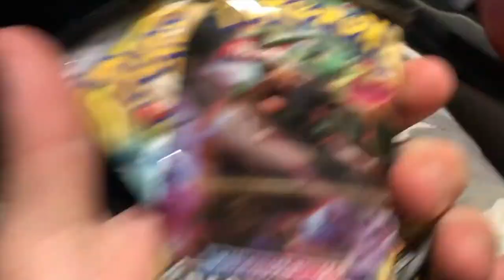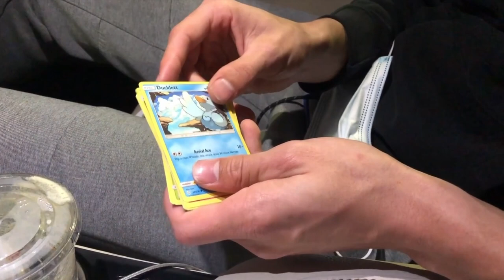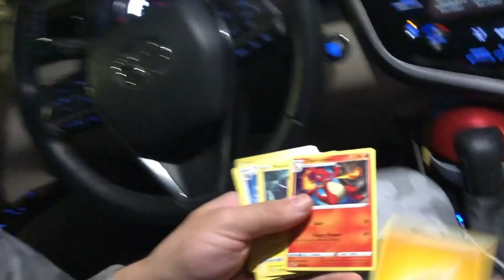Taking A Road Trip To Salem!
So while I'm back at home for Christmas break, I obviously got pretty bored, so I asked my brother if he wanted to go to New Hampshire with me. He invited one of his friends and we went up to Salem for a few hours just kinda chilling. Taking a road trip to Salem was a pretty fun way to waste a day of my break :)

00:00 - Subscribe To Join The Legion!
00:38 - On The Way Up
01:41 - The Rockingham Mall
02:58 - Best Buy
03:24 - The Black Mr. Beast
04:27 - Target
04:55 - Pokemon Cards
07:14 - Going Back Home
07:41 - Outro